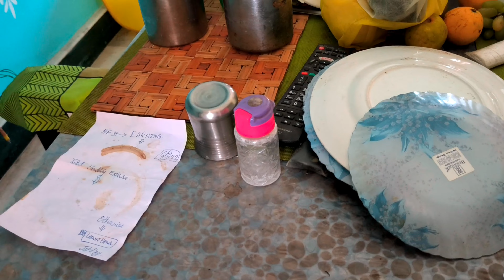শুভ দোলযাত্রা। বাড়িতে সবাই মিলে আবির খেলায় মেতে উঠলাম। Day 2 Day Vlog.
শুভ দোলযাত্রা।